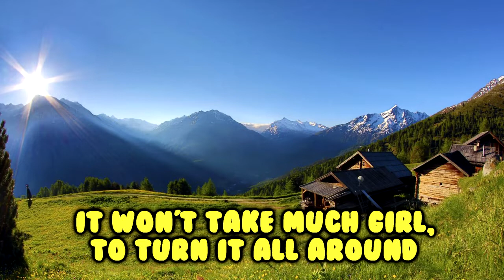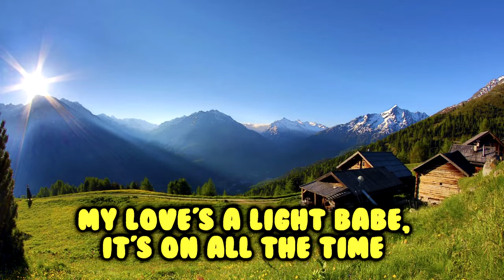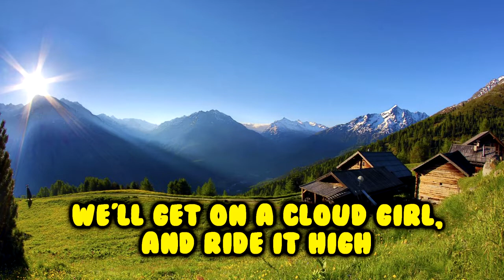"Come With Me" By: Waylon Jennings